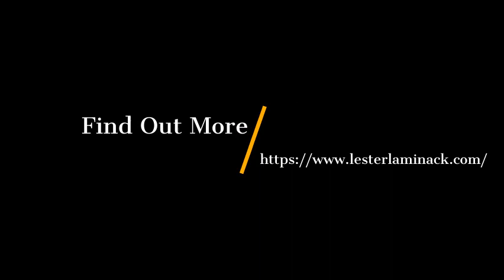Words, Images, & Worlds with Lester Laminack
Author and educator Lester Laminack talks about the power of literacy, the impact of teachers, and encouragement for educators.